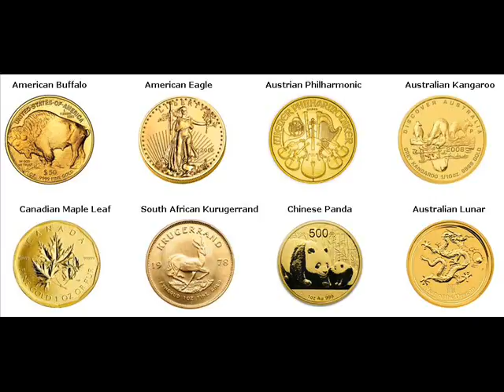Gold Coins For Sale North Charleston South Carolina